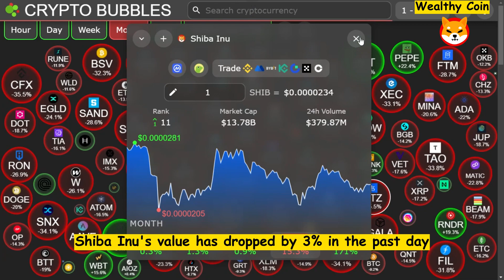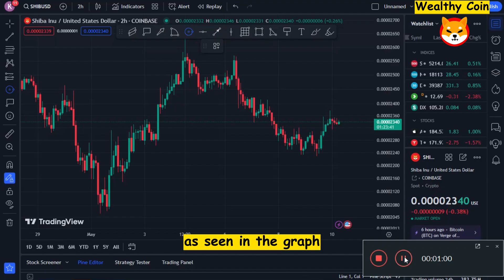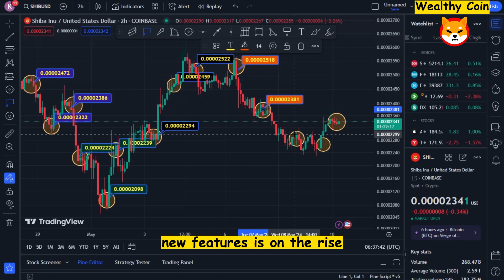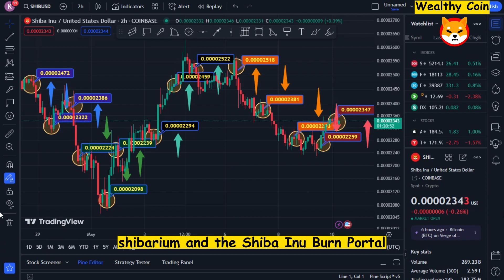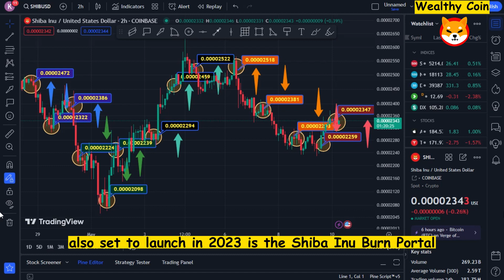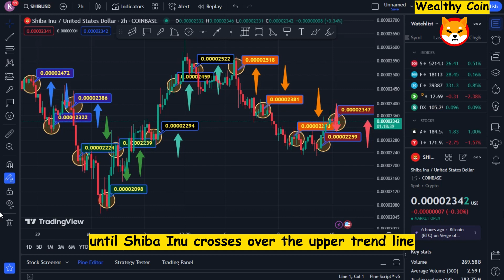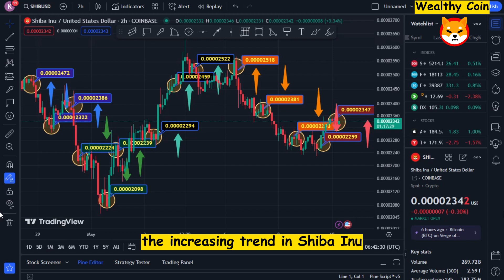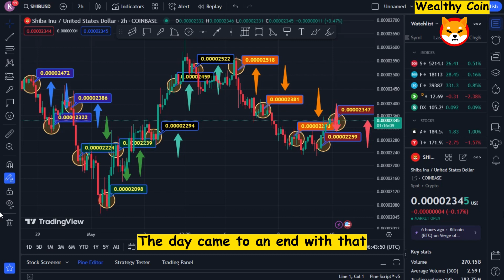IMMEDIATE ACTION IS NEEDED! 12 TRILLION SHIPONI TOKENS - SHIPONI COIN NEWS CURRENTLY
Dropshopping Shopify,
Dropshopping,